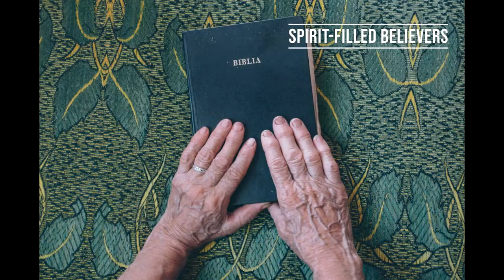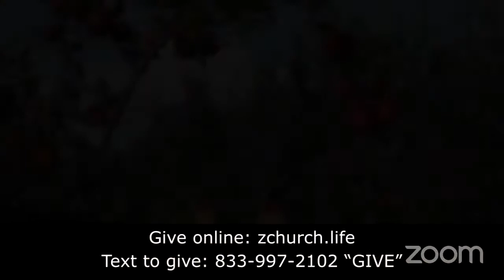Reigning Grace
ZChurch service for December 18, 2021

In this message, Pastor Loretta Huggins shares the algebra of God's equation of grace. It's time to let grace reign in your life.

What is ZChurch?? We are a live, interactive, international, spirit-led online church at the speed of life! Join Pastors Larry and Loretta Huggins every Saturday live at 10am PST on Zoom (or other social media platforms). Go to our website below to click on the Zoom link!